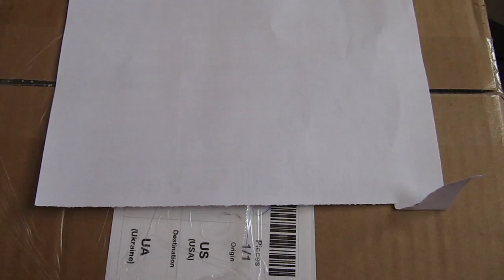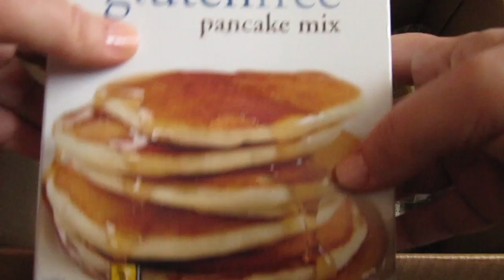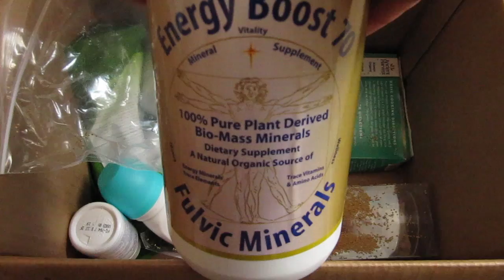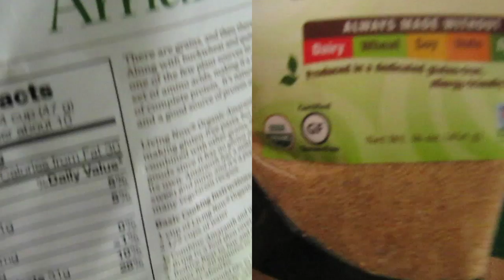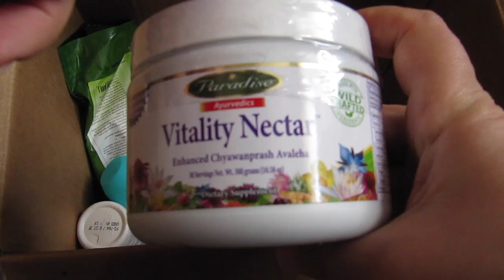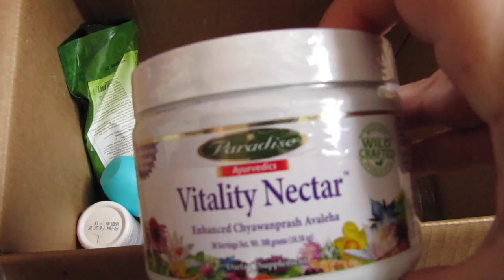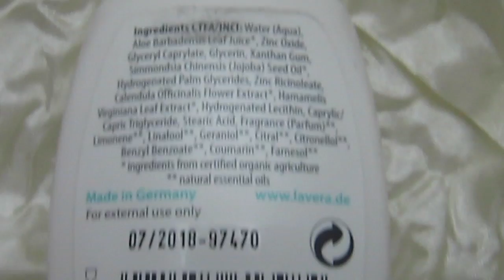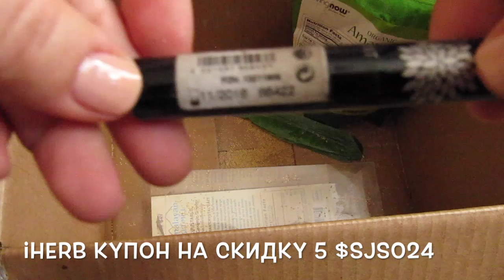iHerb Unboxing Косметика. Чаванпраш. Фульвовые минералы. Распаковка №1 август 2016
Нажмите ЕЩЕ, чтобы прочитать больше:

После размещения заказа, получите бонус лояльности, равный 10% от стоимости заказа, который может быть использован при следующей покупке.

Доставка заказов  в Украину 4$ Boxberry на сумму от 40$, вес до 5 кг
Смотрите другие части посылки №3 за июль 2016:
Скоро!

Покупайте здоровую продукцию, витамины, добавки по низким ценам, используя код SJS024 на скидку 5 $ при первом заказе и дополнительная скидка 5%, если сумма вашего заказа свыше 40 $. Как зарегистрироваться на iHerb, изменить реферальный код, как возместить ущерб от потери или повреждения посылок подробная инструкция

Новый вид доставки в Украину
Boxberry Пункты выдачи в любом отделении НП 1-2 недели,
сумма посылки должна быть до $150 и 5 кг, минимального заказа нет, от 40$ доставка - 4$

Раздел продуктов SHORT DATED SALE с коротким сроком

Добавки: Коэнзим Q10, пробиотики, витамин C, D3 и многое другое
Органический чай: Лучшее в мире соотношение цены и качества!

Что в посылке?